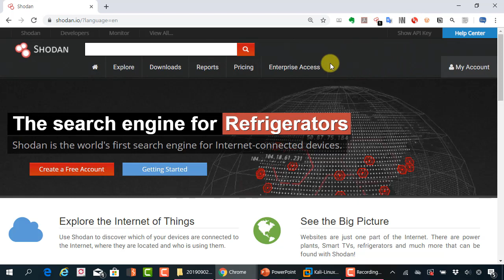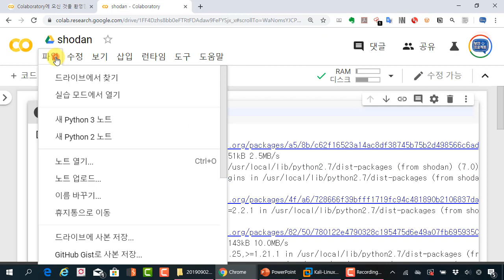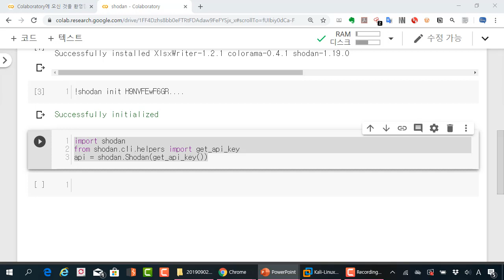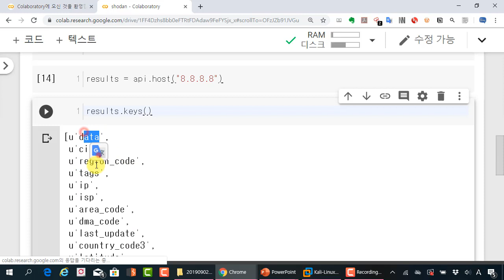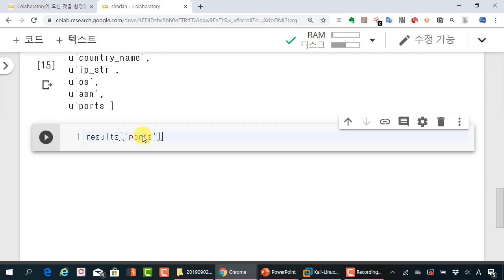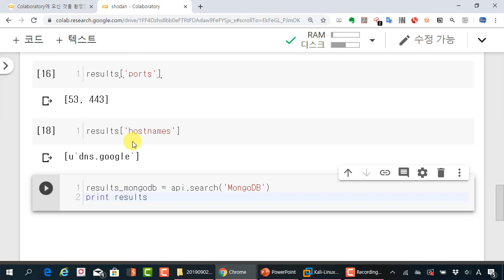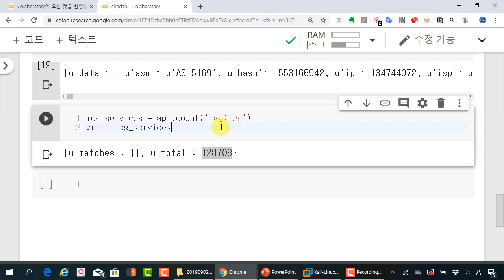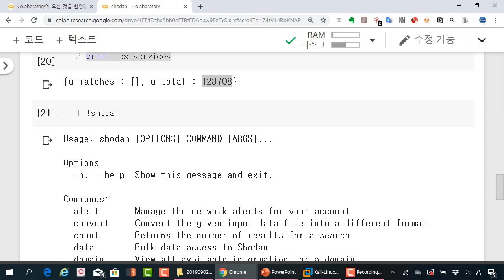쇼단 파이썬 API를 이용한 정보를 검색하기 코랩(Colab) 환경을 이용해봤어요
보안프로젝트 에서 제공하는 IT보안 강의입니다. 이번 강의 주제는 "쇼단 파이썬 API를 이용한 정보를 검색하기 코랩Colab 환경을 이용해봤어요 " 입니다.